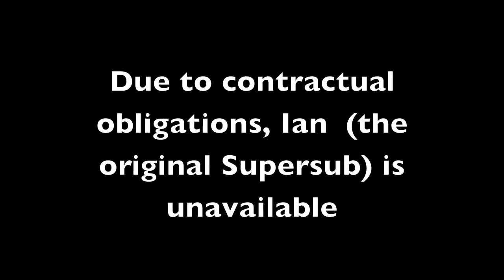Supersub - Auditions for TV Presenter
Dom the Impresario interviews a potential candidate for The Best Job in the World. Thanks to Laura